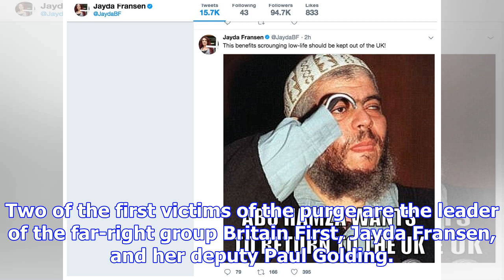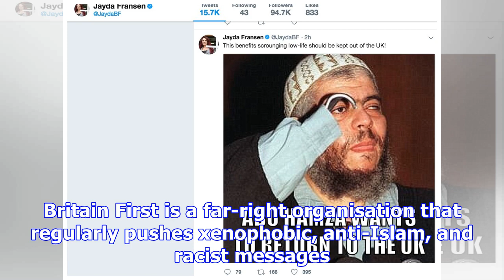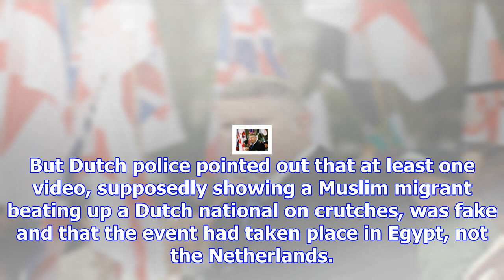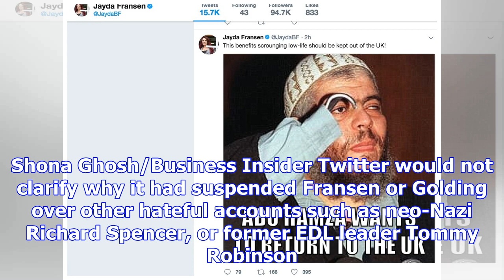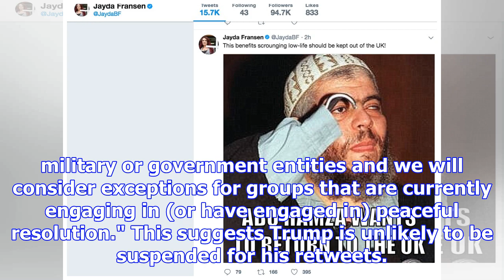Twitter suspended britain first leaders paul golding and jayda fransen in a massive hate purge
Paul Golding and Jayda Fransen, seen in a Facebook video they recorded before being charged with har...